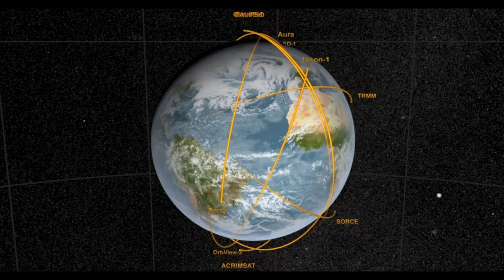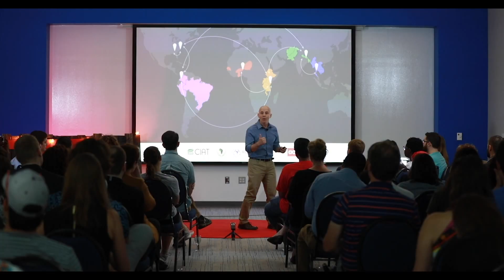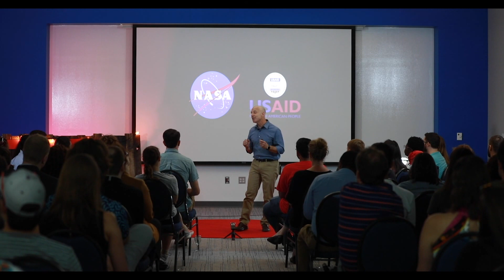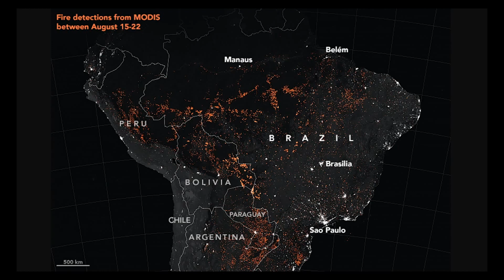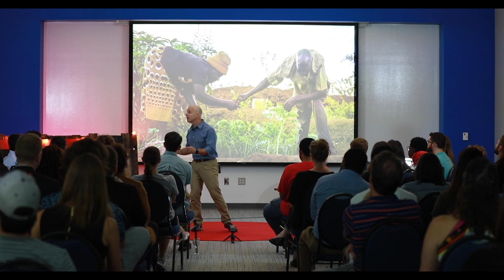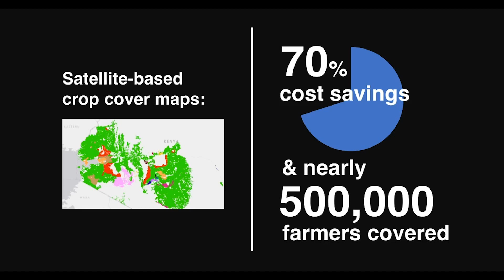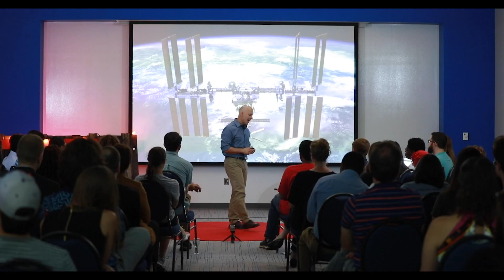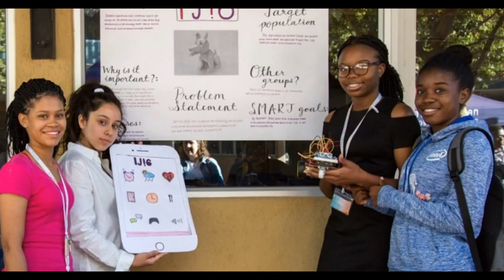More Than Mars - How NASA Scientists Connect Space to Village | Dan Irwin | TEDxVoyagerWay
NASA has accomplished some pretty incredible things since it was founded in 1958.  From landing on the moon, exploring the outer reaches of our galaxy, and imaging planets far, far, away... For many, the associations stop here, but for Dan Irwin - the co-founder and director of NASA SERVIR - the agency has obligations much closer to home.

SERVIR is a joint NASA-USAID regional environmental monitoring program with its operations center in Huntsville, Alabama. SERVIR uses Earth-observing satellites to identify impacts from natural disasters and environmental conditions such as flooding, deforestation, wildfires, drought and other long-term hazards. This information is shared in real time with governments and stakeholders throughout affected regions, enabling them to prepare for and limit the impact of disasters in the making or provide data to rapidly and efficiently respond. SERVIR strengthens the ability of governments and organizations worldwide to use Earth observing and geospatial technologies to respond to natural disasters, manage water and improve food security, safeguard human health and protect and nurture natural resources.

This talk was given at a TEDxVoyagerWay event in Huntsville Alabama.  TEDx events use the TED conference format but are independently organized by a local community. Dan Irwin is a researcher and developer of SERVIR, a joint NASA-USAID regional environmental monitoring program based in Huntsville, Alabama.  SERVIR uses Earth-observation satellites to identify impacts from climate or environmental conditions such as flooding, deforestation, wildfires, drought and other long-term hazards. This information is shared in real time with governments and stakeholders throughout affected regions, enabling them to prepare for and limit the impact of disasters in the making, or rapidly respond to those already in progress. SERVIR strengthens the ability of governments and organizations worldwide to use Earth observations and geospatial technologies to respond to natural disasters, manage water and improve food security, safeguard human health and protect and nurture natural resources This talk was given at a TEDx event using the TED conference format but independently organized by a local community.